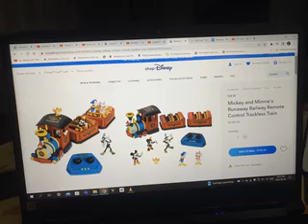MICKEY AND MINNIES RUNAWAY RAILWAY REMOTE CONTROL TRACKLESS TRAIN TOY ON SHOPDISNEY